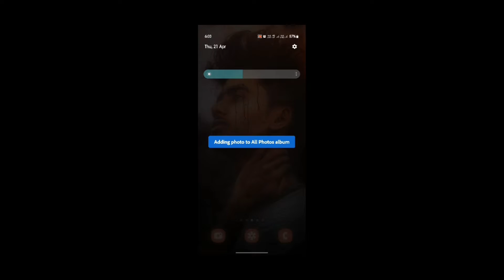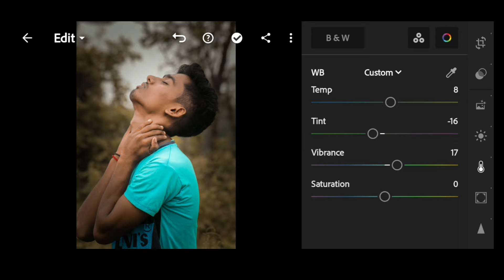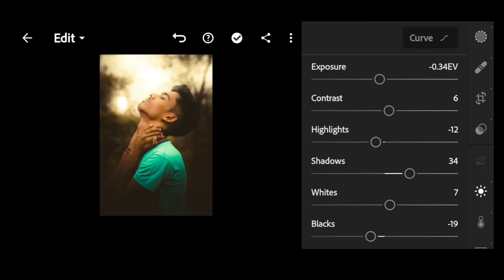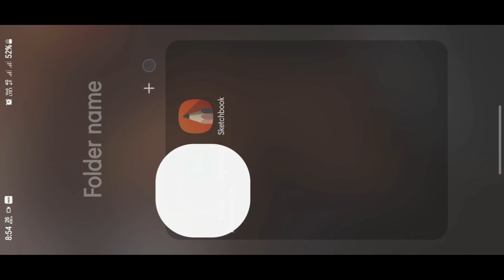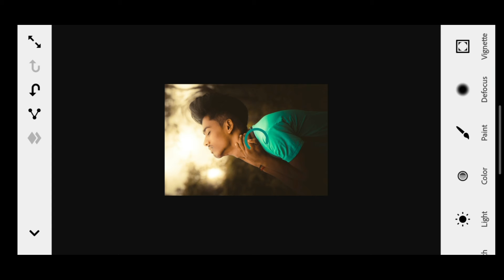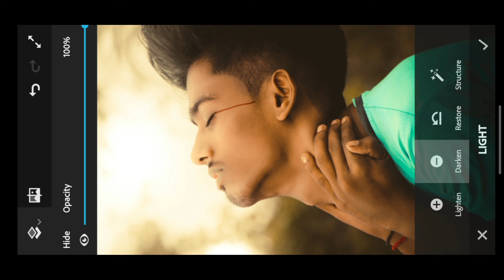How to lightroom mobile moody color tone and fog photo editing tutorial video//Mobile photo editing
🤗 I HOPE GUYS APKO VEDIO PASAND AAYE HOGI.

If you want to watch new movies, join Telegram Channel

✍️ OUR HASTAG - PDpictures nocopyrightsong mobilephotoediting iPhonephotoeditinig lightroom Adobesketchbook tradingphotoeditingwork # 1 ON TRENDING # 2 ON TRENDING

👉🙏👈  GUYS VEDIO PASAND AYE TA CHANNEL NAME KA SIDE MA JO RED COLOUR🤣 KA "SUBSCRIBE" BOTTON HA USKA SATH FIGHT KAR KE WHITE🤣 KAR DO AND USKA SIGHT MA JO "BELL ICON " HA USKO JO KARNA HA KARO🤣... BAS USKO DABA DO...

                                - THE END -